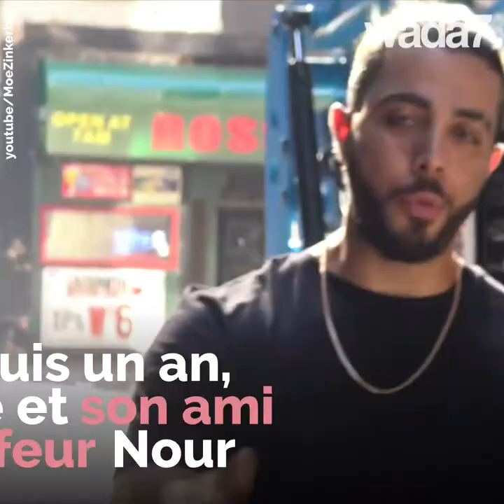Ce Palestinien offre des coupes gratuites aux SDF! 💇🏻‍♂😍👏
Cet Américain d'origine palestinienne dessine un sourire sur le visage des SDF en leur offrant des coupes de cheveux gratuites! 💇🏻‍♂😍👏🏻